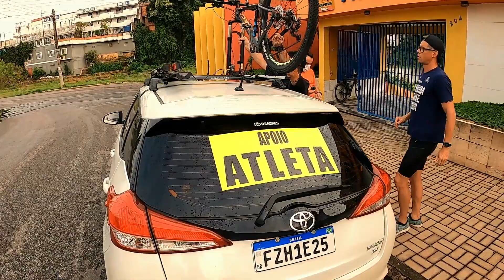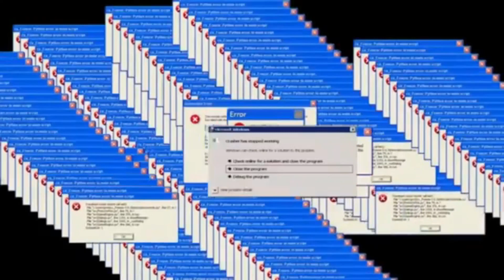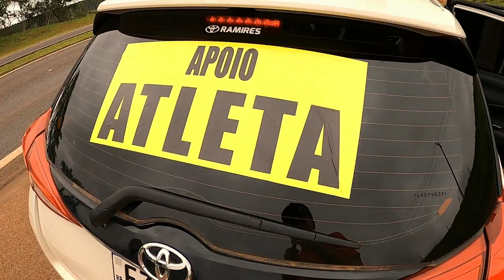PRIMEIRO TRIATHLON 70.3 - FODINHAMAN - PARTICIPEI DOS 21K - TRAJETO BRAAABO!!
Fala Corredores, nadadores, ciclistas, malucos do triathlon,  pensa em um treino pancada, quem faz esta modalidade tem que ser muito maluco e disciplinado pois exige um bom planejamento, treinamento, logística e muito, mas muito treinooooo..
Muito feliz em ter participado com esta equipe fera..
Conrado Campolim - Atleta
Rafael Muzel e Ricardo Campolim (Kinho)

Instagram do canal: @partiucorrereviajar
Instagram Andreus Calodiano: corredor.ultramador
Envie sugestões, estamos a disposição.

Música Largada: Highway to Hell (Live - 1991)